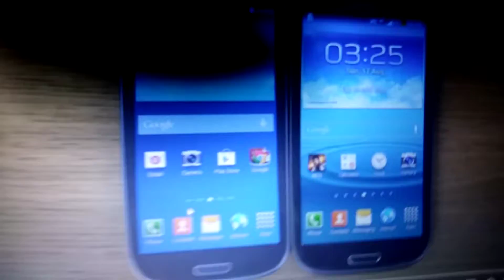Samsung galaxy s3 neo vs s3 jellybeans kitkat